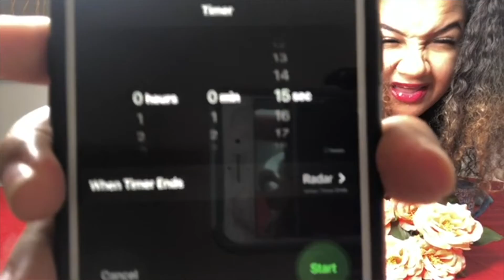DEATH NUT 2.0 CHALLENGE 🆘 🔥☠️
Hey Dolls!💖
Today we took on the challenge of trying the DEATH NUT😰 Do you think we survived ?😵

What should we eat next?